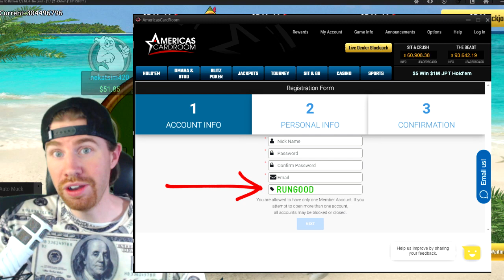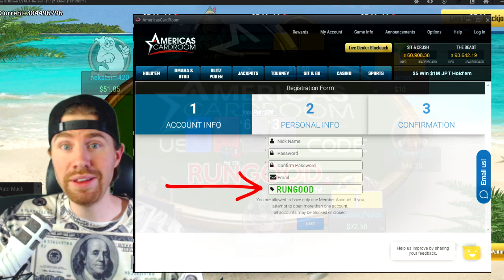Americas Cardroom Bots in 2020 | Watch This Before Joining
200% Deposit Bonus Code - RUNGOOD

Americas Cardroom and bots in 2020, what is being done? Are bots on Americas Cardroom truly a huge problem? Find out if bots are here to stay on Americas Cardroom or. if you can actually play on Americas Cardroom without worry. Americas Cardroom and Phil Nagy have been beefing up site security big time for 2020. Watch this video before joining Americas Cardroom to find out if ACR poker online is rigged. Is Americas Cardroom Rigged?

200% Deposit Bonus Code - RUNGOOD